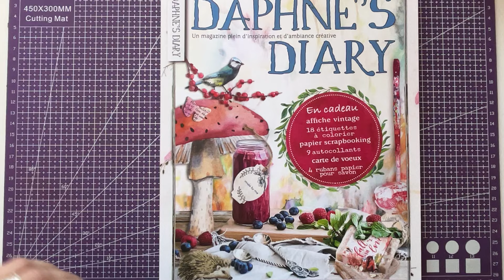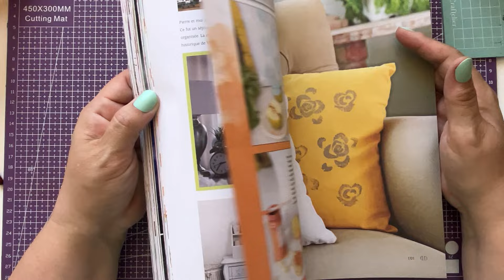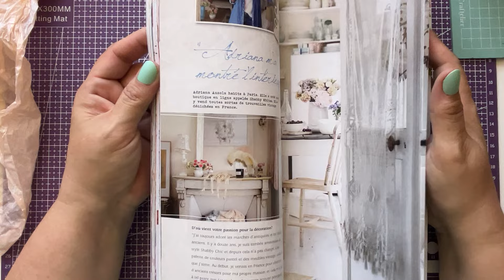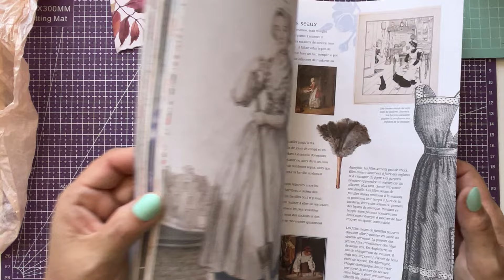ART COLLAGE DAPHNE'S DIARY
Ce magazine une source d'inspiration infinie.